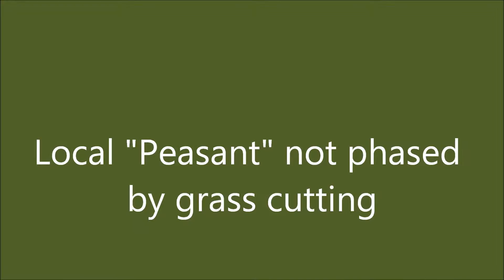Local Peasant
Local "Peasant" not phased by grass cutting!